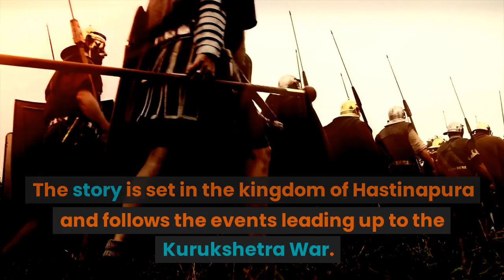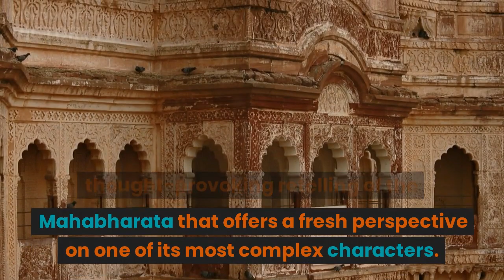Karnabharam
"Karnabharam" is a Kannada novel written by S.L. Bhyrappa, published in 1997. The novel is a retelling of the Mahabharata from the perspective of Karna, one of its central characters.